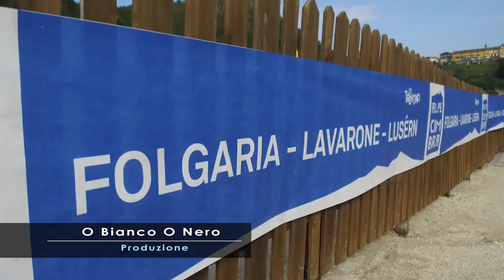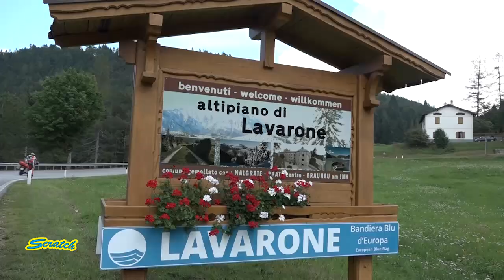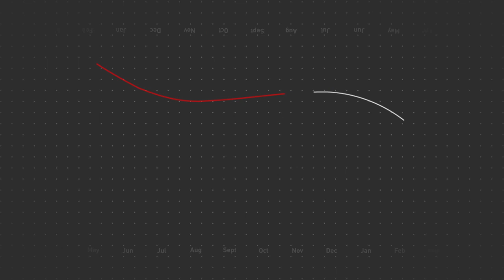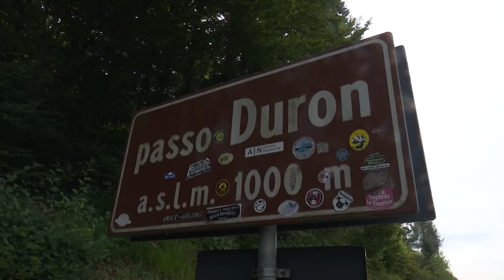SCRATCH TV - CAMPIONATO ITALIANO TRIATHLON OLIMPICO CROSS COUNTRY 2019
- Campionato Italiano Triathlon Olimpico Cross Country Lavarone (TN) 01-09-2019
- Velodromo R. Mercante di Bassano del Grappa (VI) 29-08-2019
- Presentazione 55° Giro della Regione Friuli Venezia Giulia

Ospite in studio: Alessandra Cappellotto